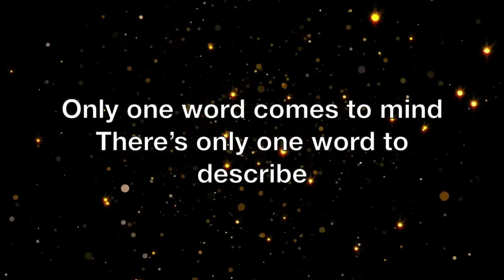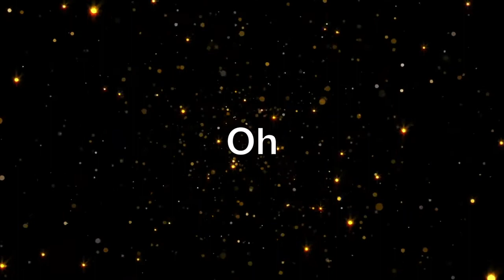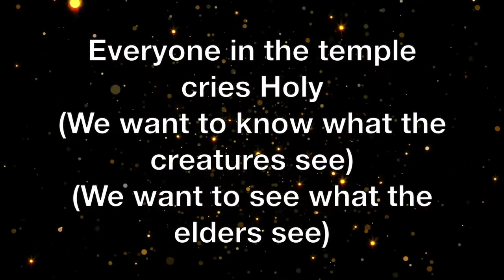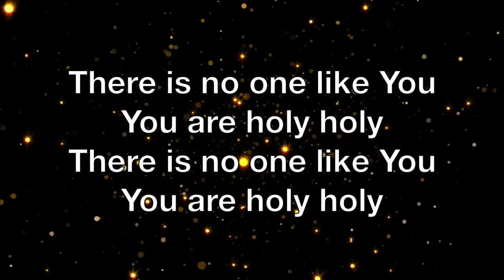Holy | Matt Gilman (Live Worship) | Lyric Video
Holy | Matt Gilman (Live) | Lyric Video

[Verse 1]
I can see the lightning, I can feel the thunder
I can hear the voices proceeding from Your throne

[Pre-Chorus]
Only one word comes to mind
There’s only one word to describe

[Chorus]
Holy, holy
Lord, God Almighty
Holy, holy

[Verse 2]
Twenty-four elders bowing low
Casting down their crowns of gold
Four living creatures crying out day and night, night and day

For Small Group and Worship Practice Use

To the intent to promote and support original artists. If ads appear, it is because the content is protected by copyright and the owner has decided to place ads on it.